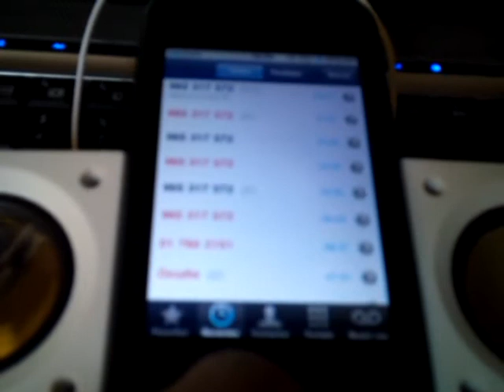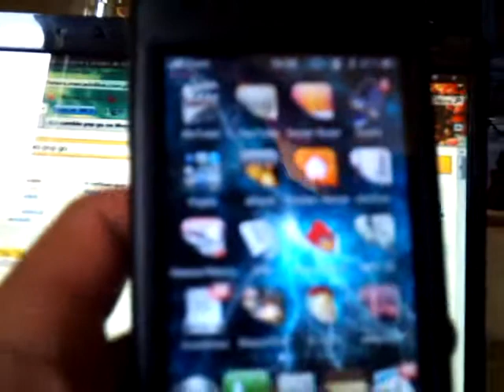cambio iphone por psp go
ofresco todo los audifonos bluetooth con cargador
los parlantes portatiles
funda silicona
el iphone
cable
espero que los interese cambiarlo por un psp go